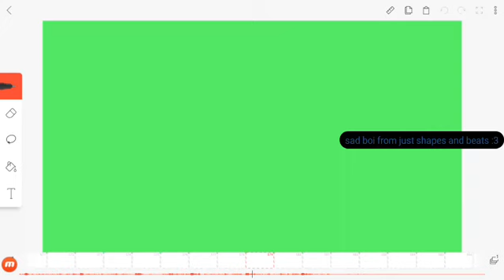OH MY GAWWWWWWWWWWWWWWD